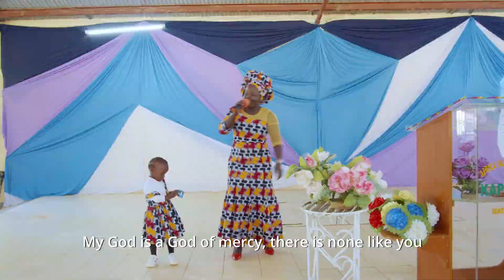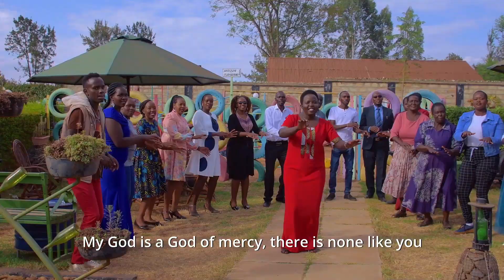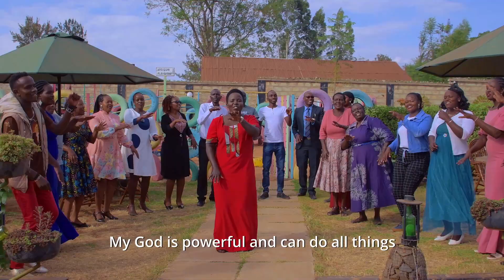TUMI PHIBIAN JEHOVAH KAMUKTAINDET OFFICIAL VIDEO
Audio @jersitmusicproduction
Video @prumakentertainment2660
Dressing @minichepstv8206
Make up @johnybRdm
Venue @strawberryevents